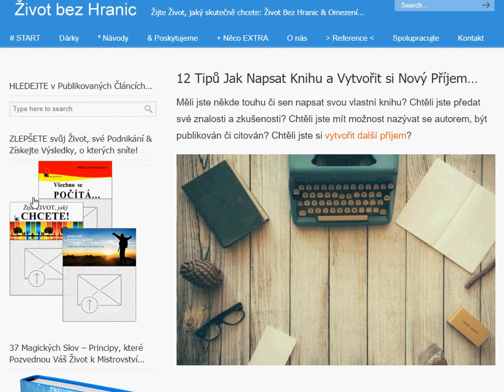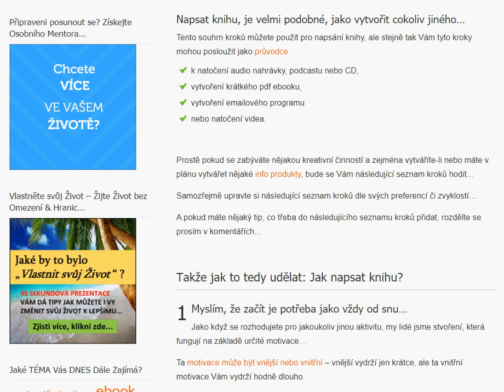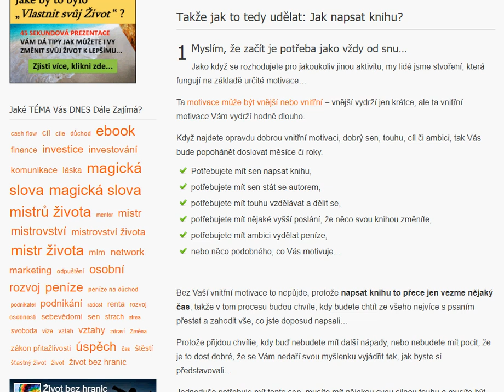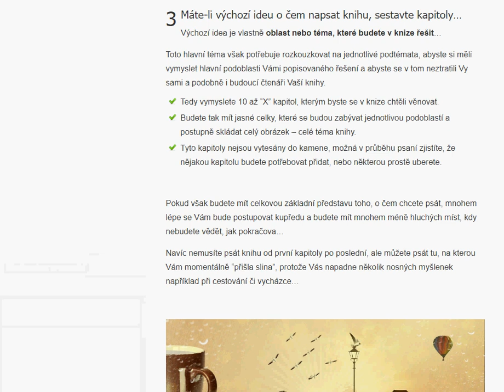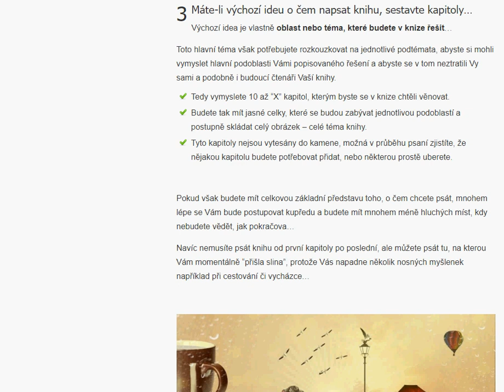12 Tipů Jak Napsat Knihu a Vytvořit si Nový Příjem…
Měli jste někde touhu či sen napsat svou vlastní knihu? Chtěli jste předat své znalosti a zkušenosti? Chtěli jste mít možnost nazývat se autorem, být publikován či citován? Chtěli jste si vytvořit další příjem?

V dnešním článku se s Vámi rozdělím o několik kroků, o kterých si myslím, že byste při psaní knihy neměli zapomenout…

Pokud máte podobný sen, jako jsem měl před časem já a stojí Vám tento sen (napsat knihu) za to úsilí a čas, které jsou potřeba do psaní vložit, pak s chutí do toho.

Já jsem si svůj sen splnil a svou knihu napsal a teď je řada na Vás…

Buďte však připraveni, že napsat knihu nebude úplně vždy snadné a bude od Vás žádat mnoho věcí jako například:

dobrý nápad, o kterém lidé chtějí číst
vytrvalost, trpělivost a disciplínu
chuť psát a napsat to a pak znovu přepsat
psát i když nebudete mít chuť
psát i když nebudete mít zrovna nápady

Napsat knihu možná zní romanticky, ale na druhou stranu ne vždy je to procházka růžovou zahradou – zejména píšete-li knihu, která je obsáhlá – jako je třeba ta moje, která má přes 400 stran formátu A4…

Pakliže je to však opravdu něco, co chcete, pak na faktech nezáleží…